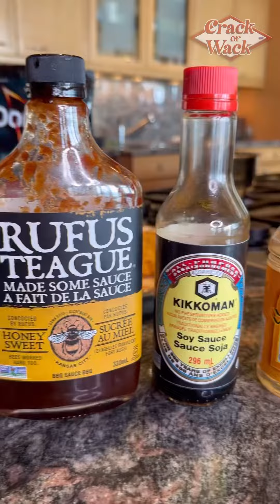Trying Doritos Galbi Chicken Chip Review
Trying out @doritos Galbi chicken chips